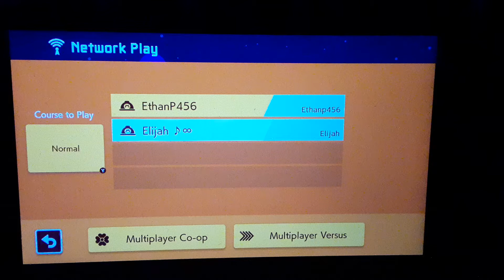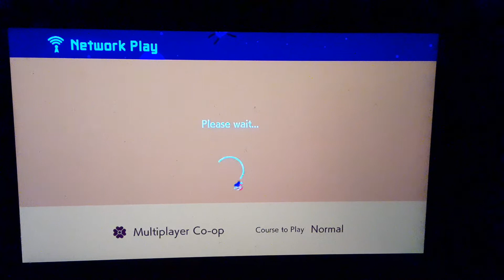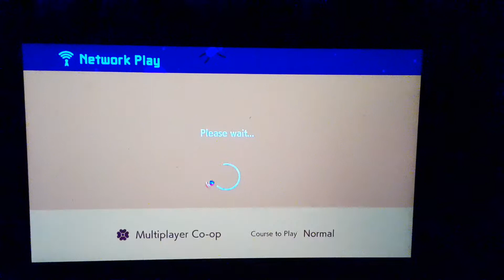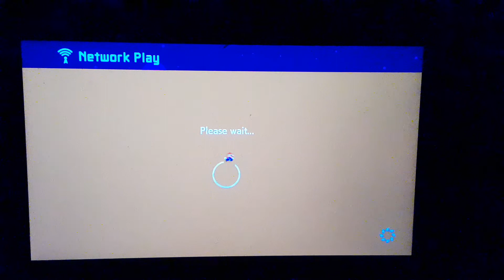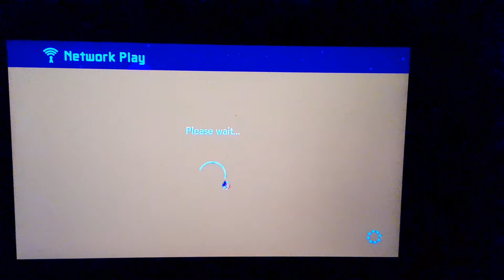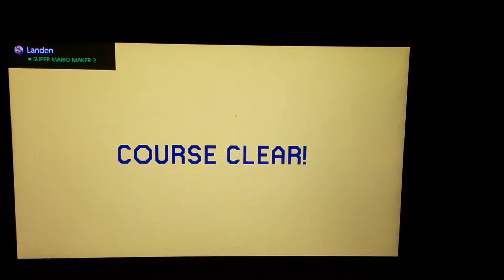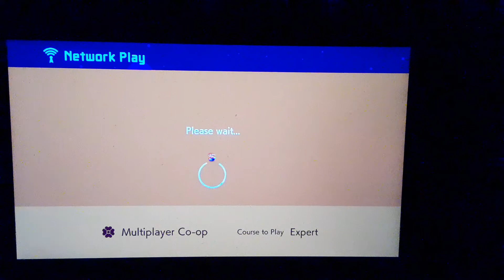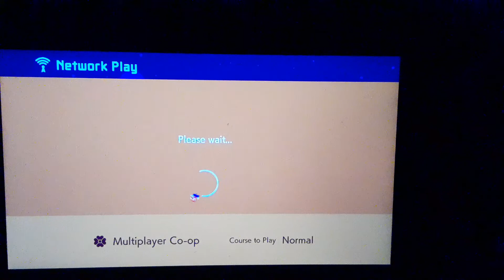Mario Maker 2 CoOp Allies #10: Elijah Wright/EthanP456 Wall Jumping Craze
Maker ID:
Elijah 75F-145-JLF

Oh my goodness! A wall jumping tower and an icy platformer await! Oh wait, I have the awesome team player Elijah Wright with me! He is an excellent PowerUp strategist coupled with an amazing instinct for using super jump! We take on a picture puzzle, an expert on/off switch platformer, and a nighttime SMB2 platformer that makes you watch your step!